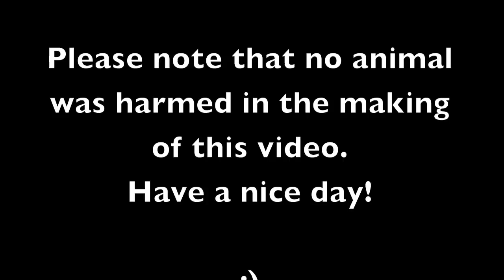Plantain Squirrel @ Pasir Ris Park Mangrove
Sat, March 10, 2012

Video using my new 10x telephoto lens on my iPhone.